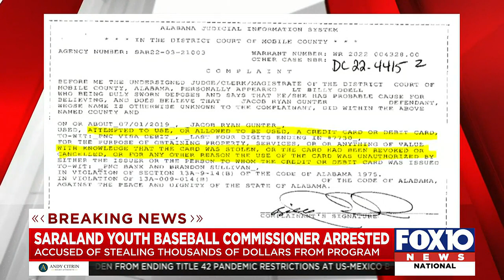Saraland youth baseball commissioner accused of stealing thousands of dollars from program